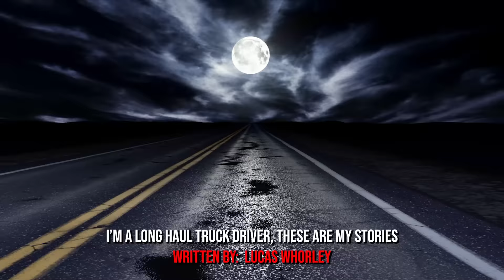I'm A Long Haul Truck Driver, These Are My Stories From The Road